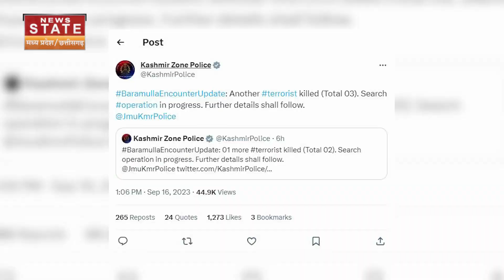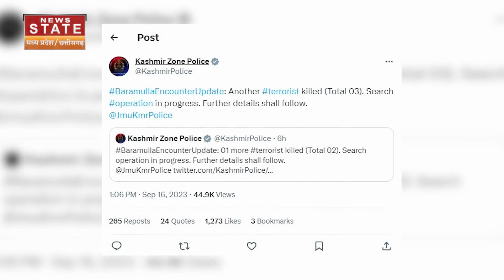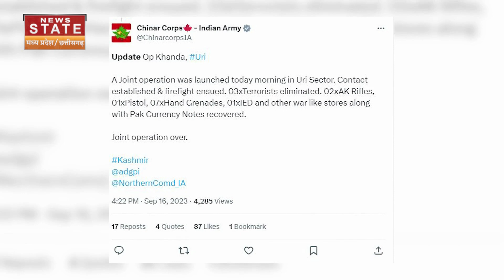Kashmir Encounter: पहले Baramulla में आतंकियों का सफाया, अब Anantnag में चारों तरफ से सेना ने घेरा